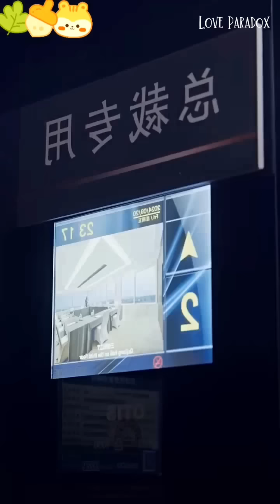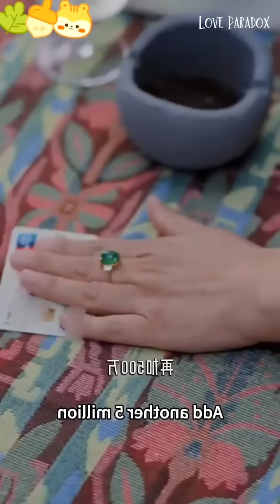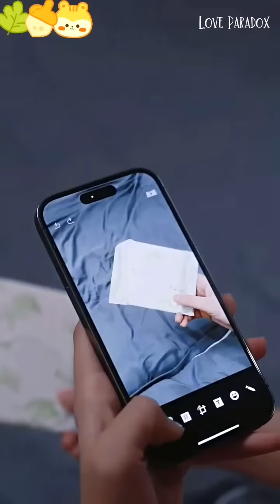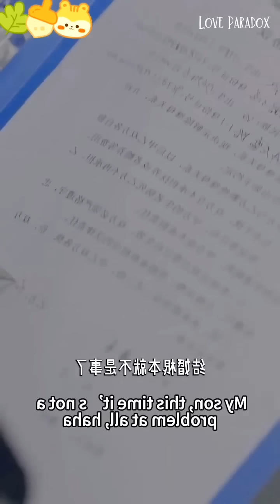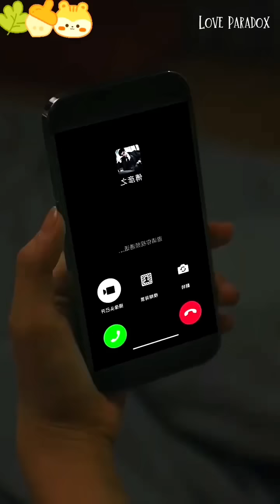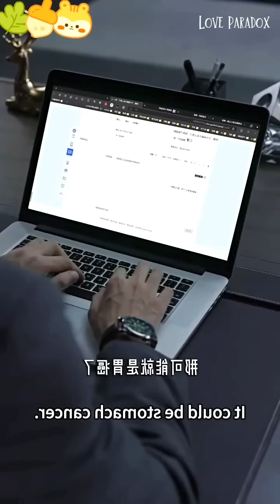After Her Soul Changed🪄She Made Rude Billionaire CEO🔥Her clingy Husband💜Korean Chinese Drama Explain